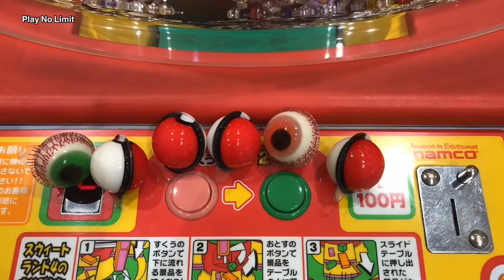CANDY PUSHER | TROLLI GUMMY | KUJI FOR YOU #56